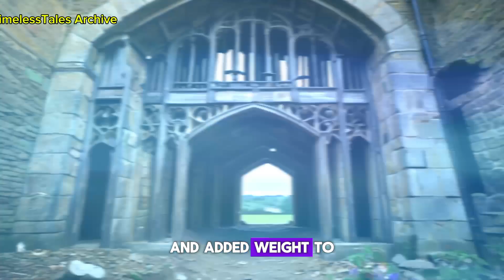The Ghost of the Bloody Tower: Unraveling the Mystery of the Missing Princes"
The Ghost of the Bloody Tower: Unraveling the Mystery of the Missing Princes" delves into one of England's darkest historical enigmas. This gripping narrative explores the disappearance and probable murder of young princes Edward V and Richard of Shrewsbury in the 15th century. Set within the foreboding walls of the Bloody Tower, part of the Tower of London, the story investigates the haunting events that led to their vanishing. Through historical accounts, theories, and ghostly tales, this piece seeks to uncover the truth behind the spectral presence said to linger where royal blood was spilled, blending history with the supernatural.